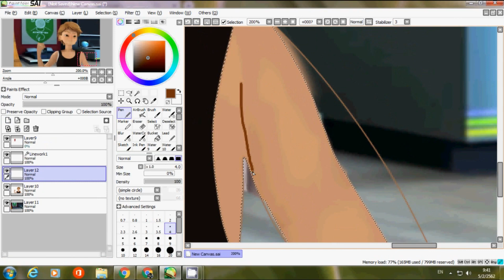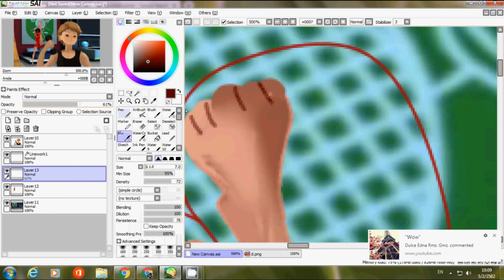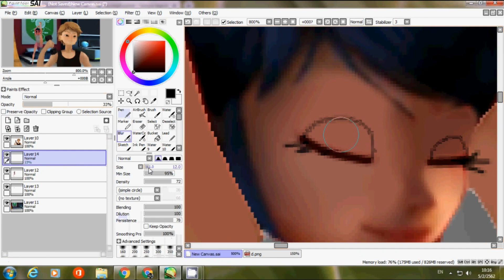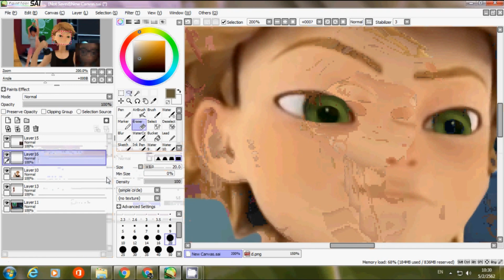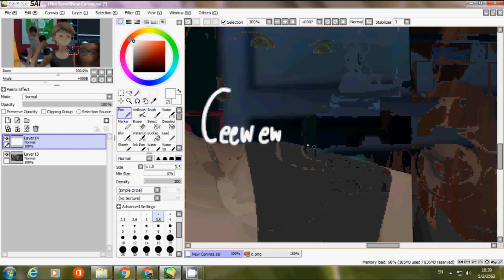Miraculous ladybug [Speededit] What are you two doing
Alya: *video call adrien*

Adrien: Hey Alya... shouldn't you be asleep by now?
Alya: Well yeah... actually i already tired all day... i was taking manon and chris to sleep with ella and etta and also. i can't even sleep its because... *move camera to nino*
Adrien: Oh... seems like Nino Snores tho. don't you try to make him sleep with another side?
Alya: I can't... if i try to move him... he would be sleep punching me while he is dreaming... and he snores so loud even i use an earplug on me..
Adrien: Oh... *holding dumbbell in his hand and move up and down*
Alya: Wait... Since when you starting to do that?...
Adrien: Oh well... Marinette teach me... she seriously good at this and look *show his biscep and move his camera to marinette* she's really flexible tho... don't disturb her
Alya: Ok and Wow. your bisceps look really close to my sister tho... and hey can i go to your house tomorrow... i really want nino exersice tho... his arm almost become a noodle now...
Adrien: Sure! and hope you find a way to sleep too... goodnight ^^
Alya: Night..

*call end*

Hey everyone! so i am here with another edit and also this edit is kinda easy to explain.. well its about alya vid call adrien because she can't sleep because nino snores too loud... and so yeah you can tell how tired she is... by looking at her eyes xD... and yeah i came with an idea to make adrien arm have more bisceps by using his hand as cat noir :D... because he gain more muscle when he became cat noir... so yeah if you wondering why is alya in the screen into half square... well they vid call each other...